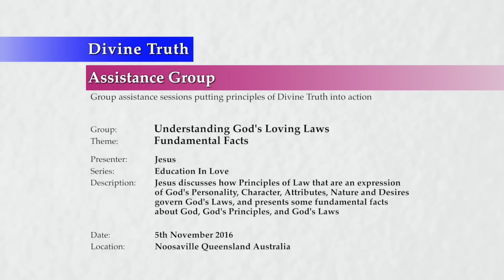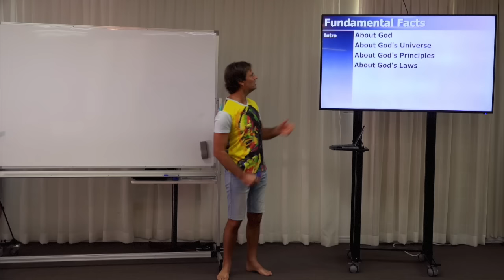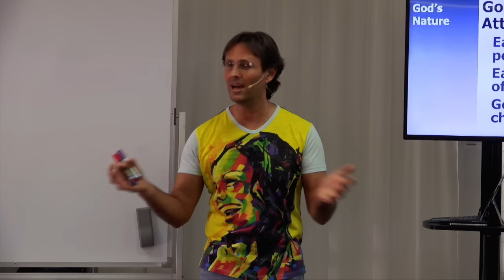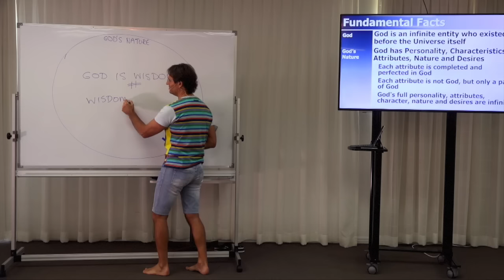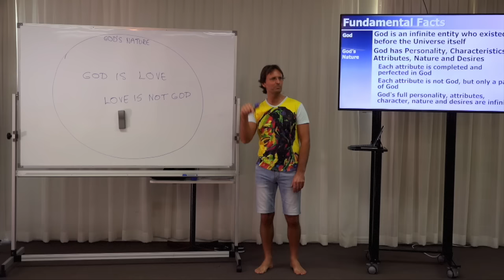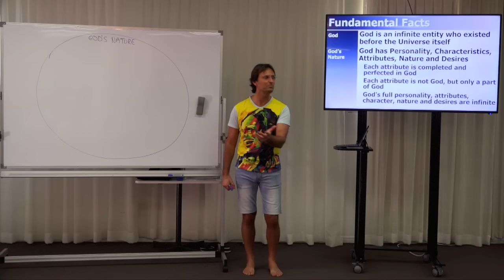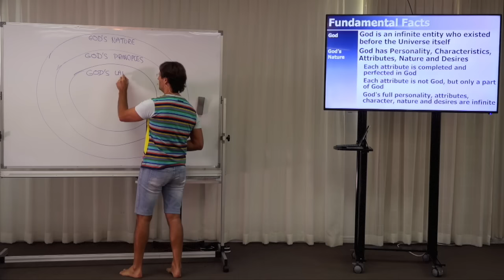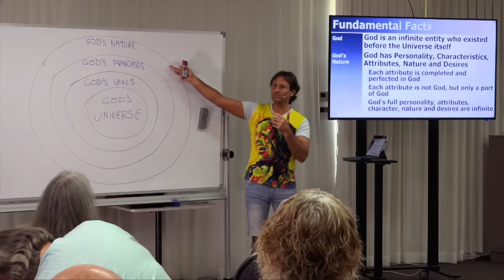20161105-1030 Fundamental Facts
Theme: Fundamental Facts

Description: Jesus discusses how Principles of Law that are an expression of God's Personality, Character, Attributes, Nature and Desires govern God's Laws, and presents some fundamental facts about God, God's Principles, and God's Laws.

Topics Include: An introduction to God; God as the Infinite Being; God's Personality, Characteristics, Attributes, Nature & Desires; God's Universe, God's Principles; properties and groups of God's Principles; God's Laws; properties of God's Laws; seven (7) fundamental facts about God's Laws; and comments from spirits about the programme.

Chapters:
00:00:41  Introduction
00:04:53  God
00:04:58    God the Infinite Being
00:09:04    God's Personality, Characteristics, Attributes, Nature & Desires
00:17:00  God's Universe
00:17:00    God's Universe diagram
00:17:00      God's Principles
00:20:04      God's Laws
00:21:26      God's Universe
00:33:47  God's Principles
00:33:47    Properties of God's Principles
00:35:30    Groups of God's Principles
00:35:30      Foundation Principles
00:35:57      Order Principles
00:36:08      Soul Specific Principles
00:36:31  God's Laws
00:36:31    Properties of God's Laws
00:37:55    Facts About God's Laws
00:37:55      Potentially an infinite number of God's Laws exist
00:38:29      New Laws are created every moment
00:39:09      Understanding Law requires understanding God's Character, Nature & Personality
00:40:27      Understanding Law requires following "God's Way"
00:41:35      God's Laws are complex, intricate and mathematically defined
00:43:34      God's Laws cannot be broken
00:44:59      Jesus & Mary have spent 2000 years examining God's Laws & Principles
00:46:33  Comments from Our Spirit Friends
00:50:05  Conclusion
00:53:00  Summary
00:53:45  Next Presentation

Series: Education In Love
Group: Understanding God's Loving Laws
Session: Foundation Principles
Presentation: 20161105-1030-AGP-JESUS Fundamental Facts